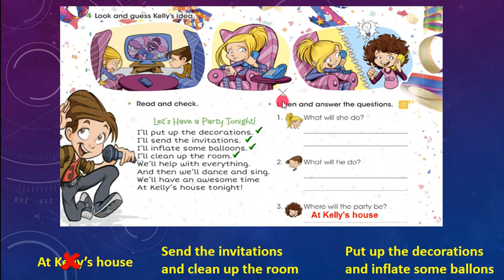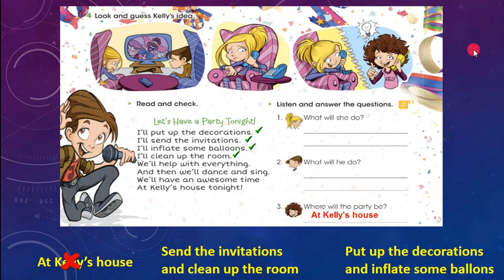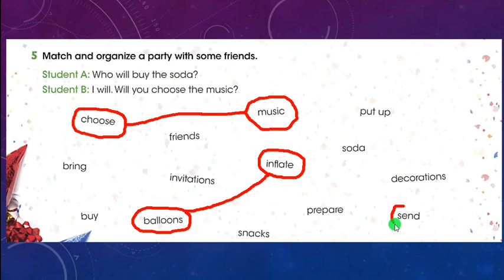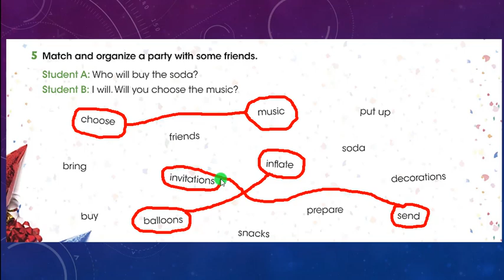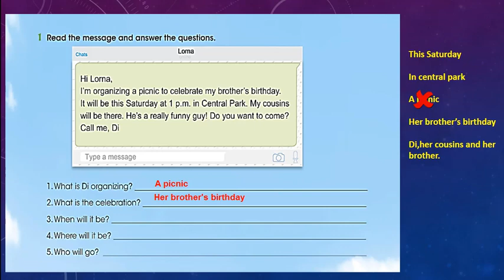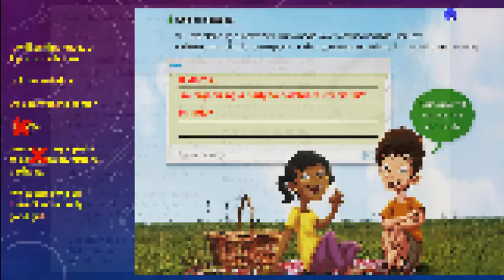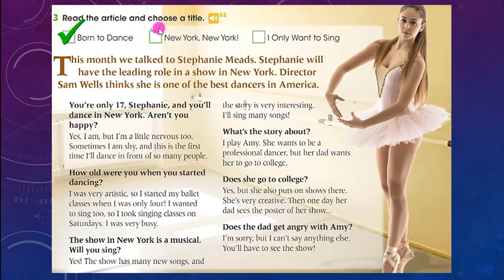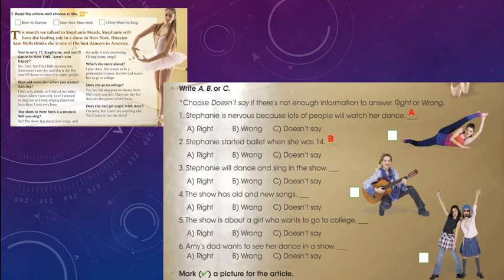6TH GRADE VIDEO 3 LETS ORGANIZE A PARTY PAGE 82 83 84